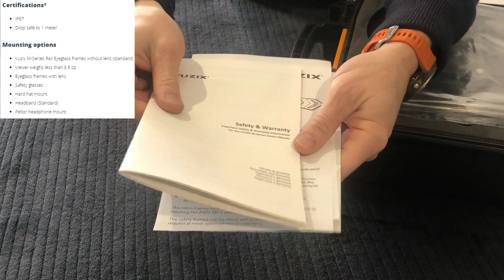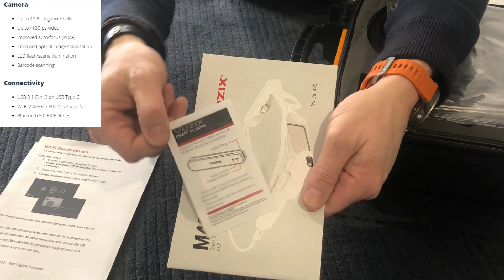Vuzix M4000 smart glasses unboxing